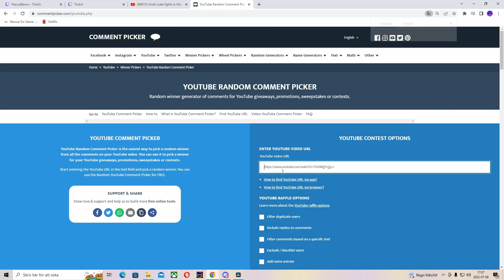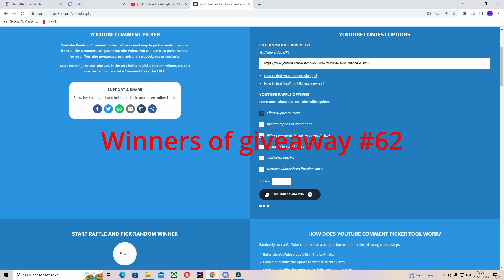19.000.000 spectral direboar DEATHGIVERS [oneshot] #3 Albion online - Bastion giveaway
Build: Deathgivers, stalker hood, assassin jacket, miner workboots/soldier boots, undead cape/thetford cape, beef stew, poison